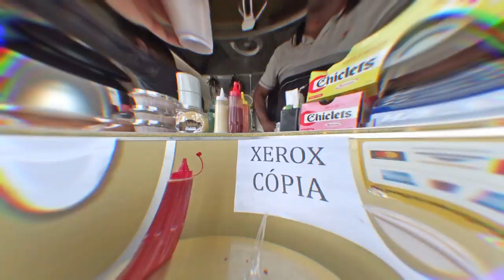VOCÊ AJUDARIA A ROUBAR UM CEGO? - MAKING VLOG DOIDÃO - FEAT. GERSON ALBUQUERQUE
VOCÊ ROUBARIA UM CEGUINHO? VLOG DOIDÃO!

- TAAAAAAA

Próximo vídeo tem mais VLOGS!

COMPARTILHA E CURTE AÊ GALERA, QUE VEM MAIS!

-TAAAAAAA

Página: Tá diga aê!